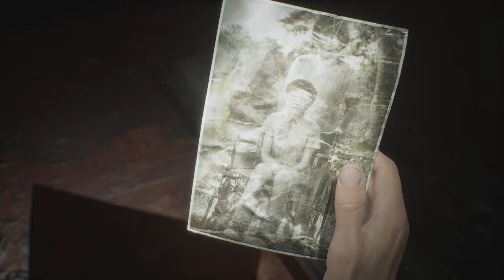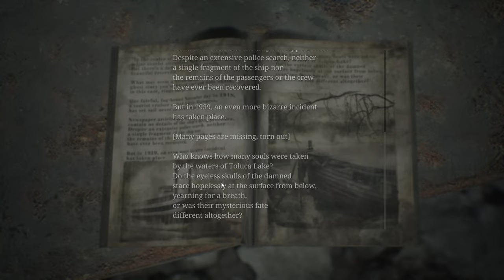Silent Hill 2 Remake Silent Gameplay No Commentary Part 12